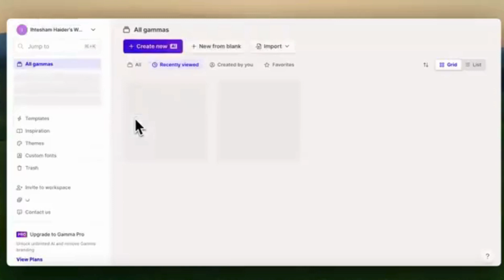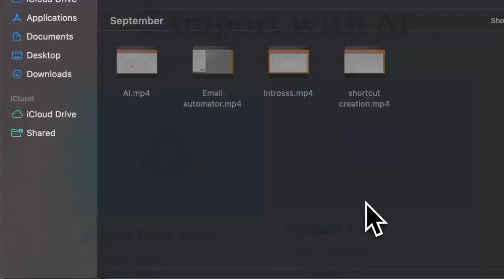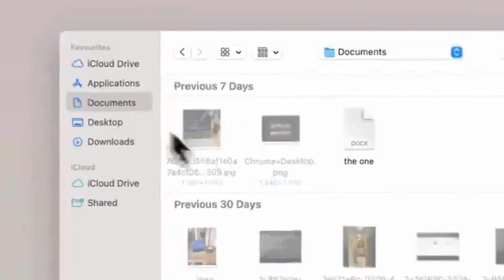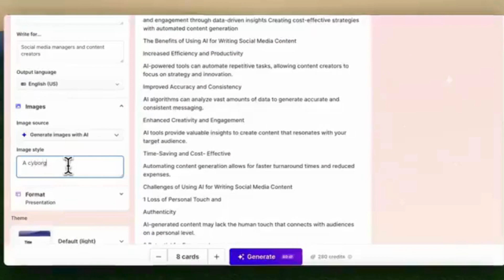How To Create Presentations With Gamma App - YouTube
Gamma. app: Create presentations, Documents in minutes.

Click the "Sign up for free" button on the main page and create your account.

Now you're almost ready to make your awesome presentation.
11.1s

Steps:

Click "Create new"
Tap "Paste Text"
Copy and paste text from any document
you can quickly make presentations, documents, and web pages using text.

56.6s

Click "Create new"
Tap "Import file"
Upload a file from "Drive or Computer"
Once you upload the file, it will quickly read it and show it to you.

Now, you can choose what you want to create.

1.16
You can also try out the AI rendering feature when using Gamma.

Making beautiful images quickly with Gamma is a breeze.

1.16

This tool can make your presentation quickly; you only need to provide the instructions, and the result will appear right in front of you.

Type in your topic and click to create
Makes great presentations quickly
Easy to change your presentations
Share them anywhere you like
Just write your ideas, and it makes the presentation for you
Presentation at gamma app

How do I create a presentation in Gamma app?
Is Gamma presentation free?
Can I download presentation from Gamma app?
Is Gamma app AI free?

Presentation Inspiration
Presentations powered by A.I – Gamma.app Review

Presentation at gamma app free
Presentation at gamma app download
gamma ai for presentation
gamma ai website
ai presentation maker
presentation aiGamma app vs SlidesAI : In-depth Comparison & Overview

Gamma.app is like ChatGPT for presentations. Just ... - TikTok
Gamma And 48 Other AI Alternatives For Presentation slides
Create Stunning Presentations with Gamma App
How to add content in Gamma - YouTube
Gamma.app: Create And Edit Presentations With AI Chatbot
Gamma App - Your Favorite Presentation Maker
Beautiful.ai vs. Gamma: Two tools to generate ...
Create Presentations in Minutes with Gamma AI - YouTube
Create and Share Presentations Easily with Gamma App